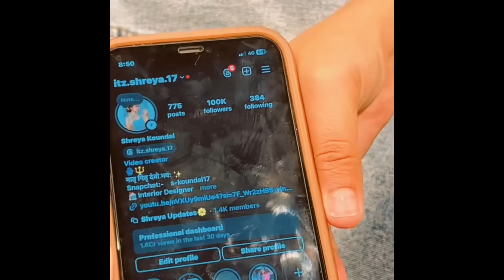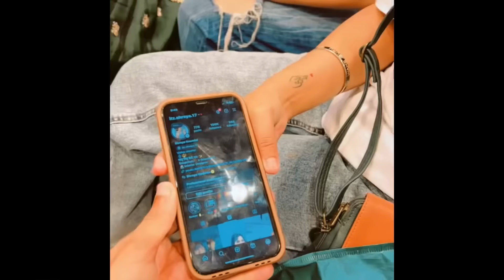karwachauth Shopping Ek Hor Kharcha🤦🏼‍♂️ || Shreya De 100k Hogye instagram te😍 || Celebration😍